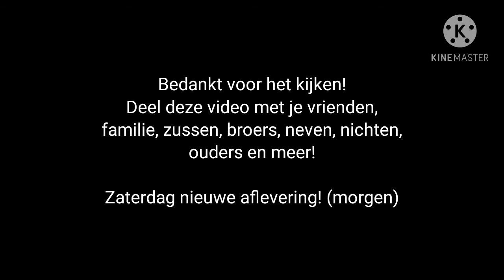3 slechte games | Roblox Games Review | #1